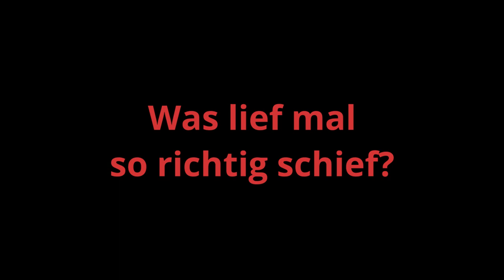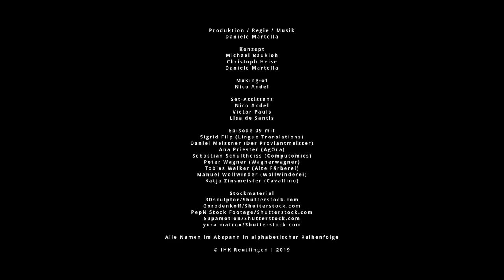GRÜNDER-FAILS: Was alles schief laufen kann. (Mission Selbstständigkeit, Episode 09)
Ups, Hoppla, Aua - Gründen kann manchmal eine echte Failcompilation sein. Die besten Ausrutscher und Fettnäpfchen unserer Pioniere und was man daraus lernen kann, gibt es in Episode 09 von "Mission Selbstständigkeit".

Produktion / Regie / Musik
Daniele Martella

Konzept
Michael Baukloh
Christoph Heise
Daniele Martella

Making-of
Nico Andel

Set-Assistenz
Nico Andel
Victor Pauls
Lisa de Santis

Episode 09 mit
Sigrid Filp (Lingue Translations)
Daniel Meissner (Der Proviantmeister)
Ana Priester (AgOra)
Sebastian Schultheiss (Computomics)
Peter Wagner (Wagnerwagner)
Tobias Walker (Alte Färberei)
Manuel Wollwinder (Wollwinderei)
Katja Zinsmeister (Cavallino)

Stockmaterial
3Dsculptor/Shutterstock.com
Gorodenkoff/Shutterstock.com
PepN Stock Footage/Shutterstock.com
Supamotion/Shutterstock.com
yura.matrox/Shutterstock.com

Alle Namen im Abspann in alphabetischer Reihenfolge